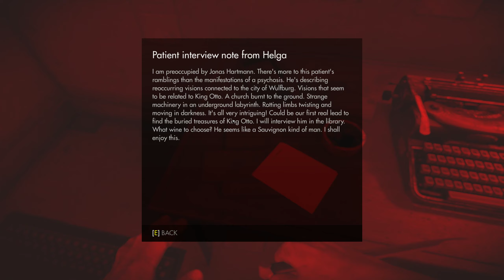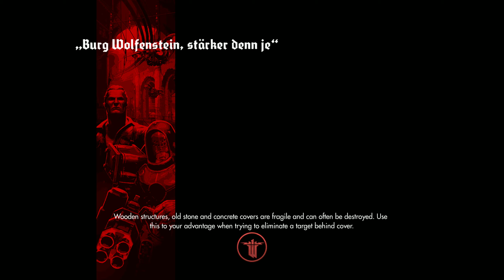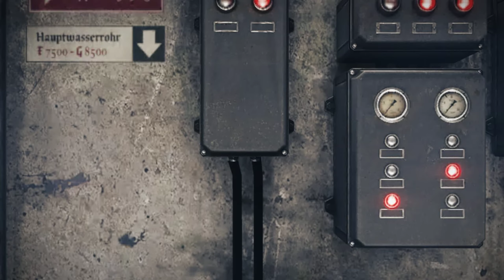Wolfenstein: The Old Blood - Part 2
Wolfenstein  The Old Blood 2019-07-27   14:22:24